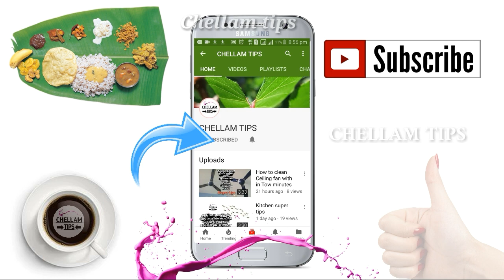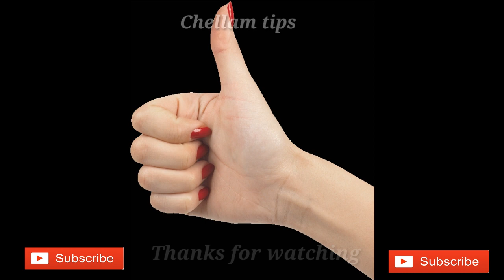Eral urundai kuzhambu|Prawn urundai kulambu Recipe in tamil|prawn masala curry recipe in tamil